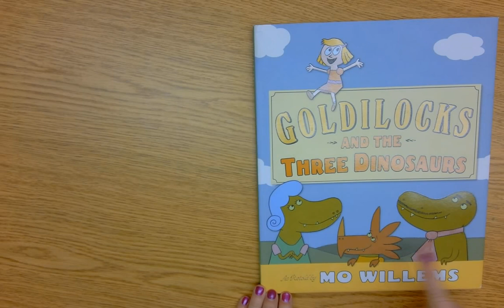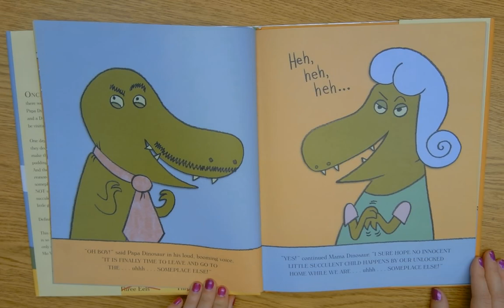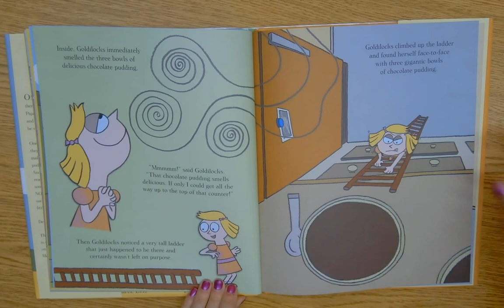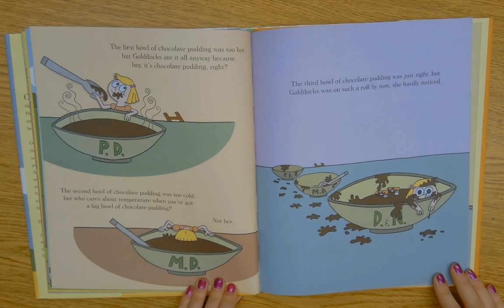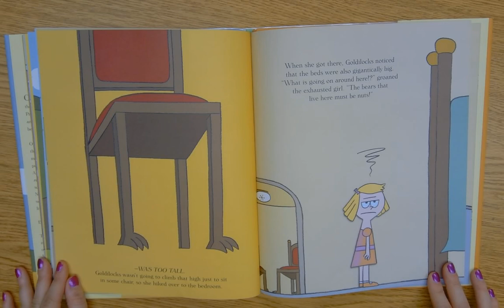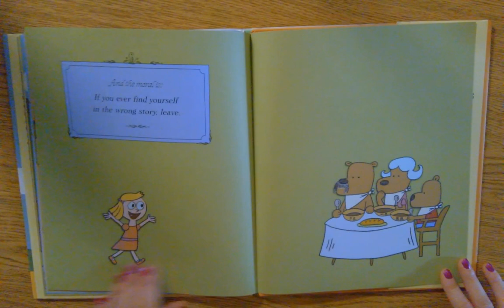Goldilocks and the three dinosaurs